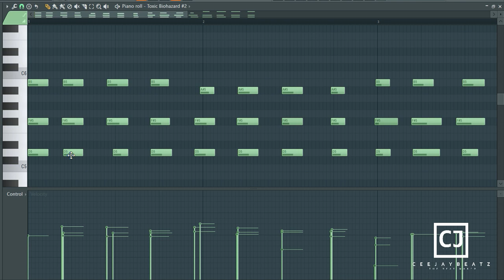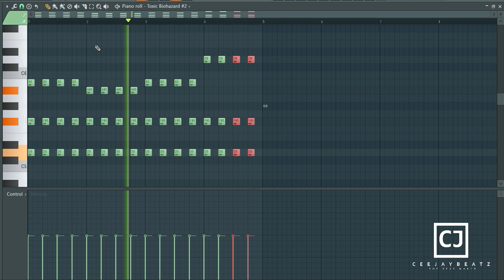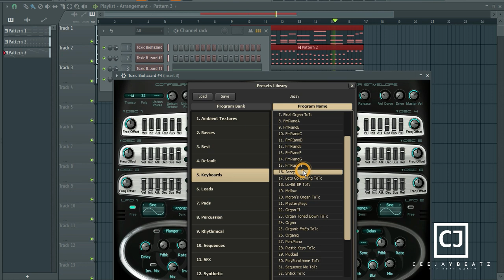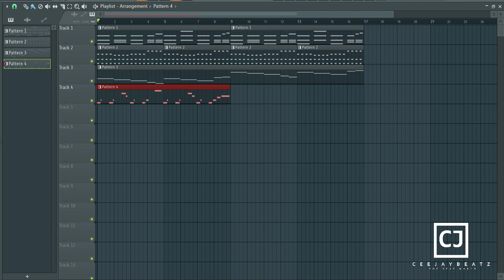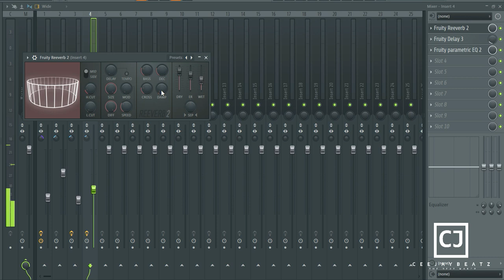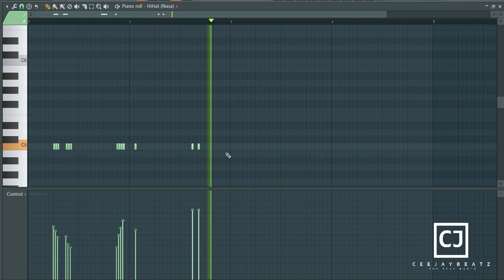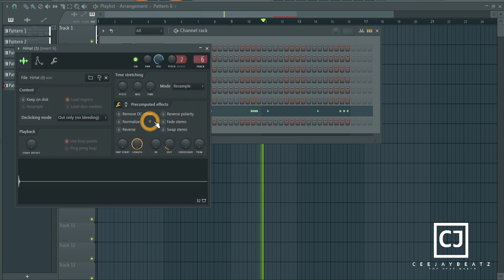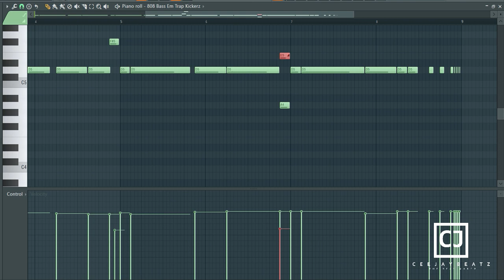[TUTORIAL] Making a simple Trap Beat on FL studio l Toxic Biohazard 2020 l (Stock plugins) [FREE]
ᴊᴏɪɴ ᴍʏ ᴛᴇʟᴇɢʀᴀᴍ ꜰᴏʀ ᴍᴏʀᴇ ᴛᴜᴛᴏʀɪᴀʟ ʟɪɴᴋꜱ

"Always learn how to use what you have to get what you want"